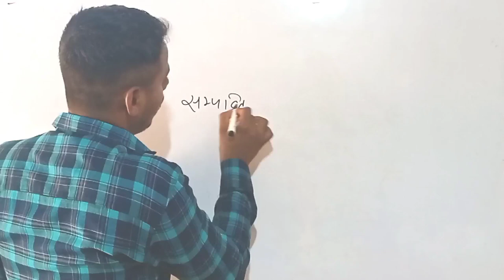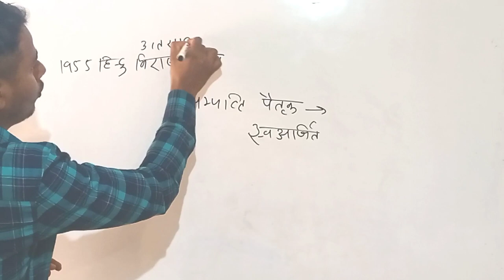संपत्ति का बंटवारा कैसे।तलाकशुदा बेटी, बेटे, पत्नी/ rule of inheritance / Virasat ke niyam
संपत्ति का बंटवारा कैसे

फुल वीडियो बहुत जल्द इसी चैनल पर अपलोड की जाएगी।

तलाकशुदा बेटी, बेटे, पत्नी

 rule of inheritance

 Virasat ke niyam